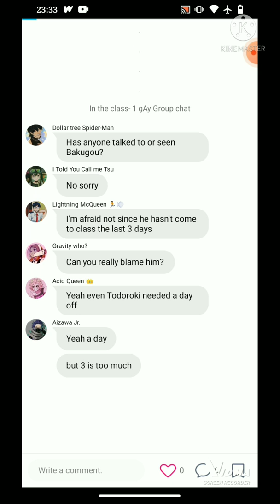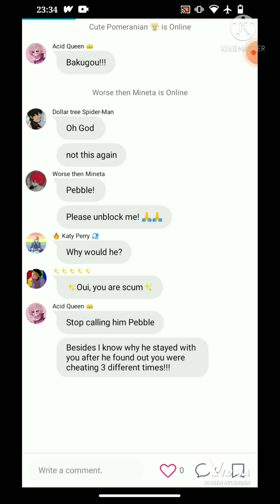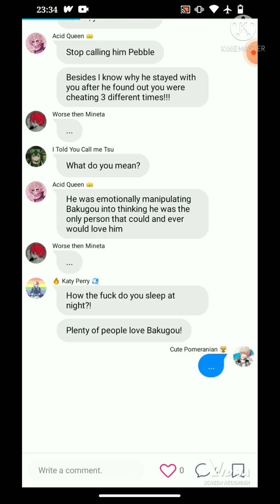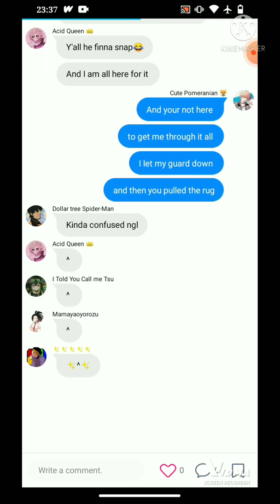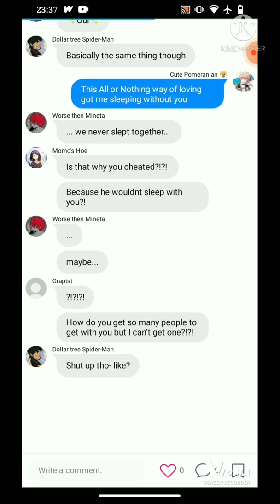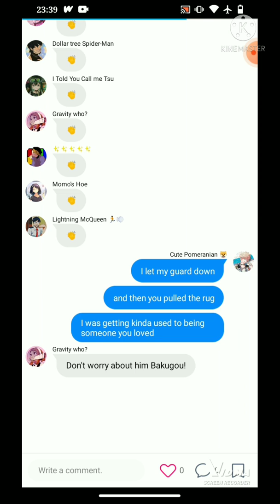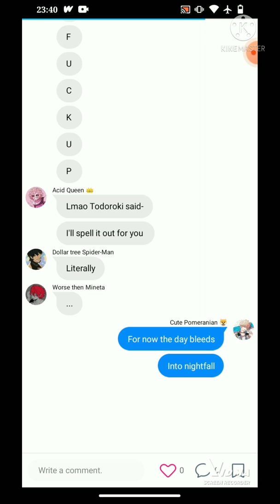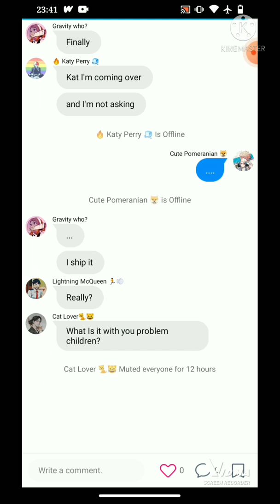Someone you loved Lyric Not Prank Kiri and Deku cheated Part 2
Hey so this was actually my first request!! I'm exited.
I am happy with this one and I hope you like it

NONE OF THE CHARACTERS ARE MINE THEY BELONG TO THE ORIGINAL CREATORS
NONE OF THE SONGS ARE MINE THEY BELONG TO THE ORIGINAL CREATORS

But anyways!
I hope you Enjoyed!
Bai!!